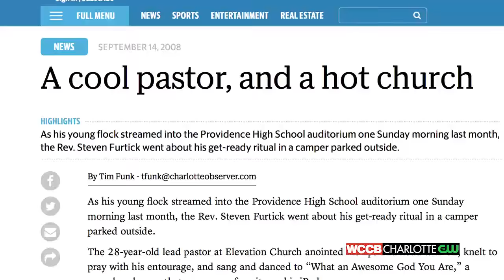The Get with Morgan Fogarty: Pastor Steven Furtick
He is beloved by those who say he's a messenger of God. He is criticized by others who say he is a businessman who should be more transparent.